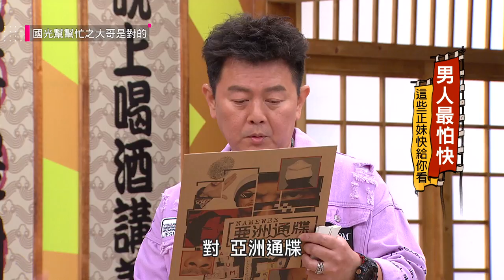【男人最怕快！這些正妹穿脫衣服都很快，立東與正妹來賓的親密接觸！】｜國光幫幫忙之大哥是對的